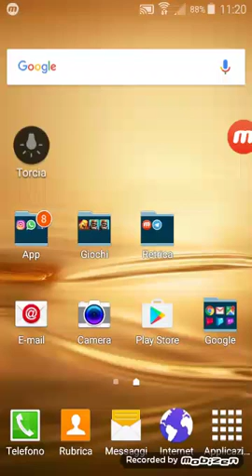Clash royale: [#3] chest opening no gemming